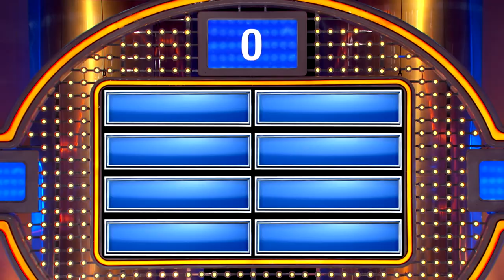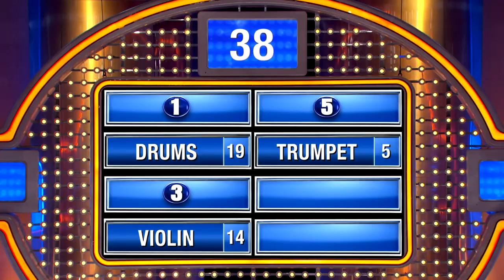LOL! Is your hubby a sex-ophone in the sack?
We asked 100 women... Name a musical instrument your man sounds like when you're making love...